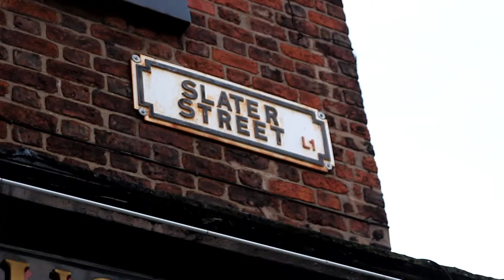SPILT - West Head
The Jacaranda Basement Tapes is about providing frontline acts with a platform. Performing on the toughest stage of all – on the very spot that gave The Beatles their first break – every act is given the opportunity to perform two tracks showcasing their work. What they do with that chance is entirely up to them…

About Jacaranda Records
Jacaranda Records is a reimagined record label and music services company driven by market-leading music technology, next-generation immersive audio and high dynamic range video technologies.